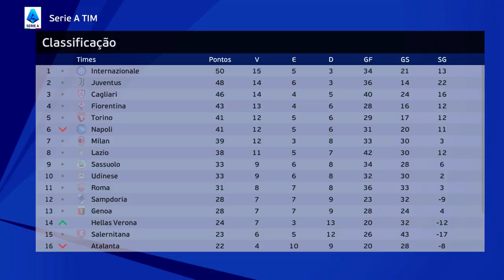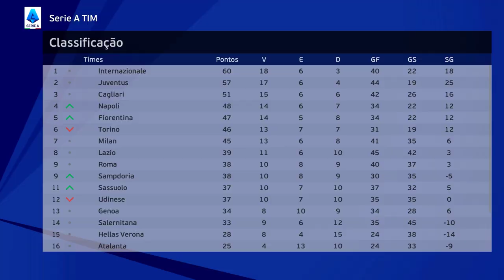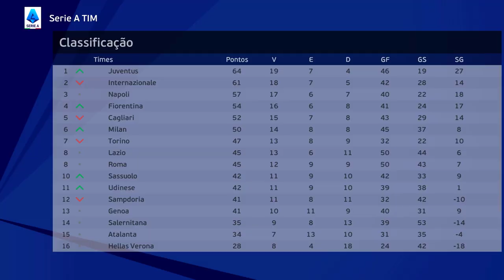A ESTREIA DE NENECA NO FUTEBOL EUROPEU! - Rumo ao Estrelato de Goleiro #11 | EFOOTBALL